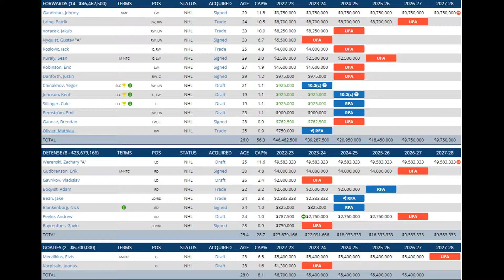Columbus Blue Jackets 2022-2023 NHL Season Preview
The NHL 22-23 season preview continues today with the Metropolitan Division and the Columbus Blue Jackets. Will they be able to have a stronger season than last year or will they have another lottery pick season?

Please show some love and support to:
Music from Uppbeat (free for Creators!):
Autumn Sun - Mountaineer